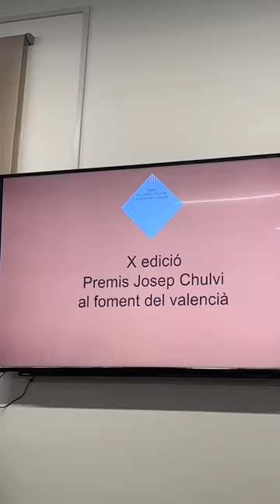Compromís per Catarroja | X Premis Josep Chulvi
X Premis Chulvi. Enhorabona a l'escola de Música de La Unió Musical, Pro21, AProop Telecom, Imma Gimeno, Carles Ramos, i a títol pòstum, a Tono Hervàs